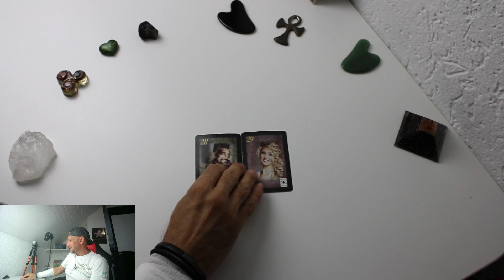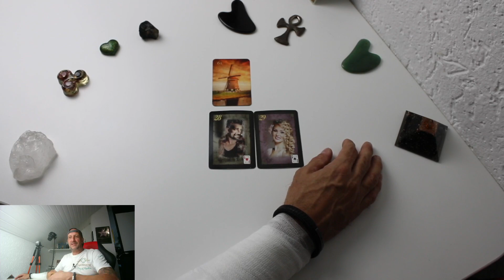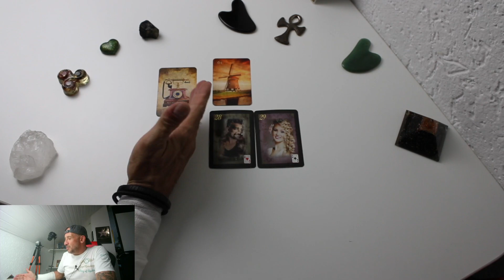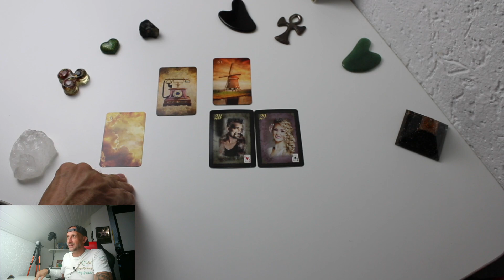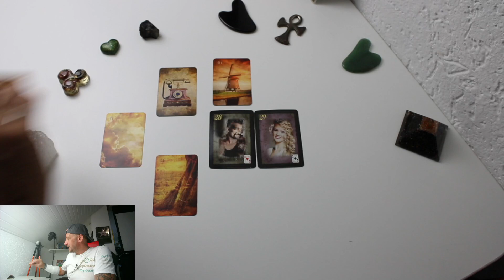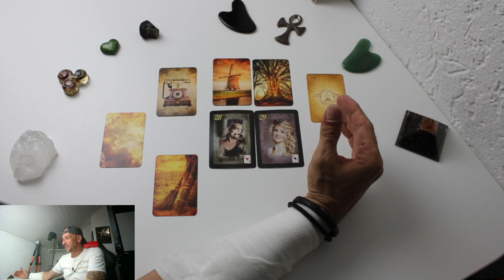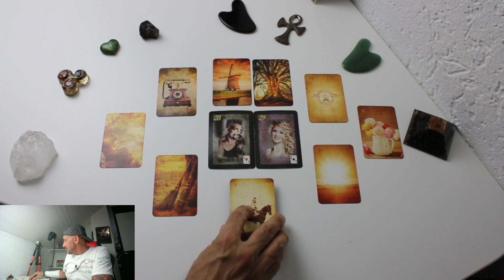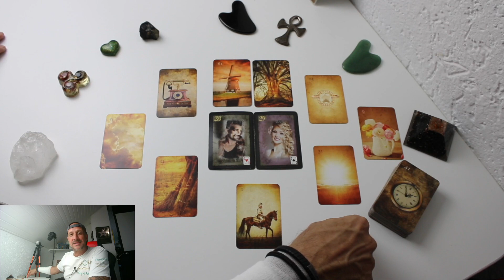😱🤔❤️KOPFKINO | JEMAND kann dich nicht LOSLASSEN😱DU ihn aber auch nicht✨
Unsere Amazon Whishlist
Biedermeier Aufschlagkarten & Seelenreich Orakelkarten, Eulen Glückseligkeiten Schirner Verlag, Happy Box von Conen, Golden Magic Lenormand, Maria Bergmann Human Dreams, Epic Light Lenormand Kartendeck kathleen-bergmann, Mondnacht Lenormand Kartendeck Patrick Scheller

Patrick